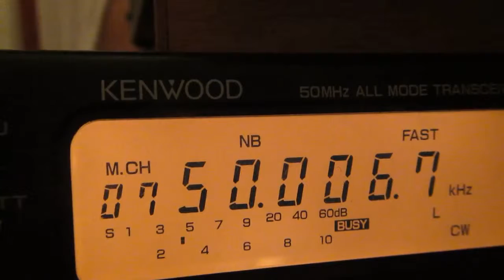ZD7VC/B 50 MHz beacon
ZD7VC/B 50 MHz Saint Helena Island beacon received, on a typical spread-F opening, by IZ8DWF in JM78TC. Feb. 06 2015 at about 20:17 UTC.
The CW tone sounds distorted, a typical side effect of the spread-F propagation.
Bruce (ZD7VC) is often making QSO on 6m SSB during the best openings.